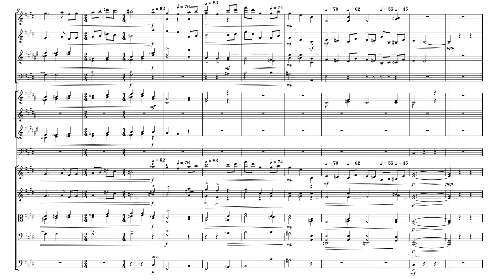Maurice Ravel - Menuet in C# Minor (Original Orchestration)